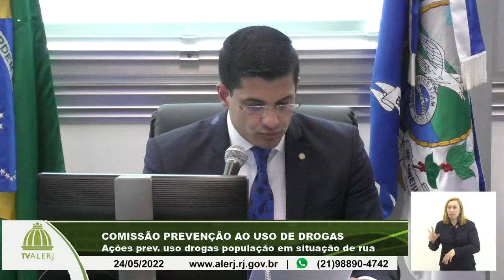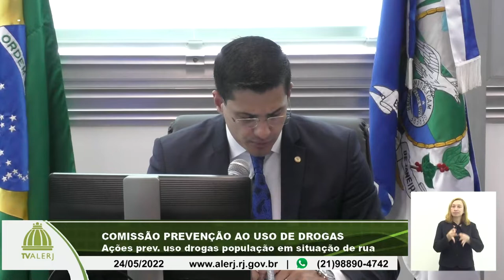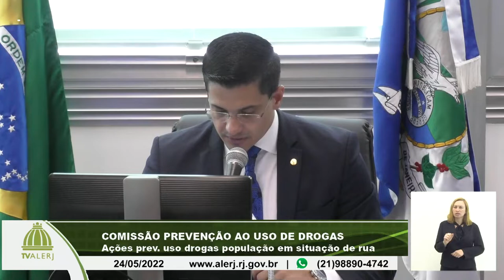Com. Prevenção ao Uso de Drogas - 24/05/2022